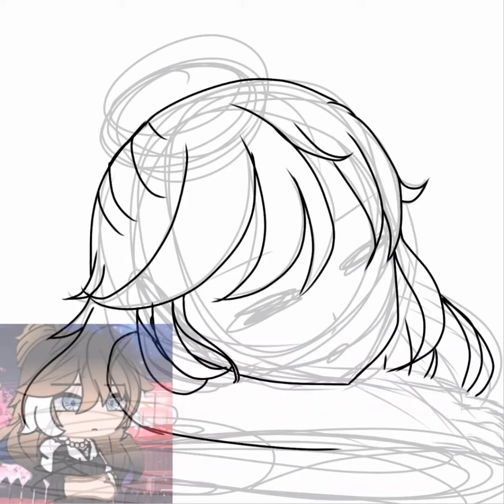missjapaneseartcon2021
it took waaay longer than expected! capcut was being slow and wouldn't save my work :/

I also started highschool a month ago, so that's cool I guess lol

the work I made is definitely not my best, and I apologize for that... I'm not the best with hair or drawing anything really XD

anyways enjoy my video! I know it's been a while since I posted, but I'll find a way to make this channel more interesting.. maybe even... gacha club videos...! yaaaaaaaaaay

music I used for this video:
KyotoChan_